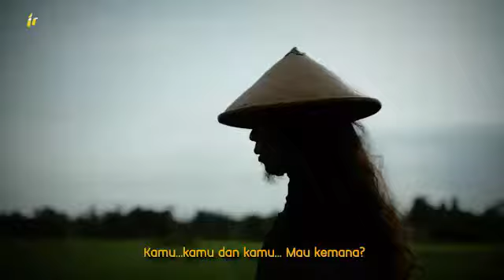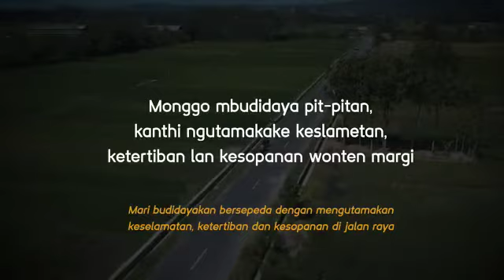Pit Sing Paling Larang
Kurmat marang sanak wong tuwa, atau hormatilah saudara dan orang tua, adalah salah satu ajaran Jawa yang tertuang dalam Serat Sasana Sunu. Ajaran tersebut sangat relevan dan tak usang dimakan zaman. Orang tua, saudara siapapun dengan segala pituturnya, akan mengajarkan nilai yang bisa kita petik, membuat kita dapat menjalani kehidupan dengan lebih bijak. Segala nasihat yang diberikan menjadi sebuah pedoman yang dapat diwariskan kepada generasi selanjutnya secara turun-temurun, menjadi sebuah motivasi dalam perjalanan hidup
Semoga kita senantiasa menjadi manusia yang mawas diri, semeleh (berserah diri kepada Tuhan Yang Maha Kuasa), dan senantiasa bersyukur.